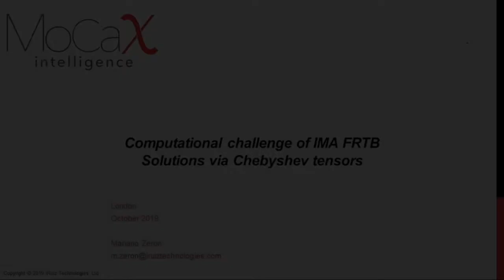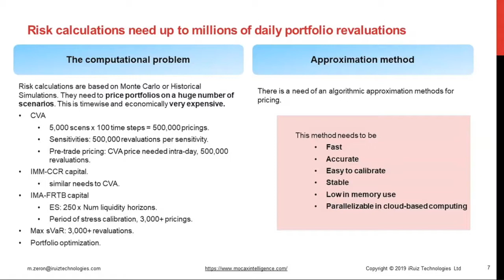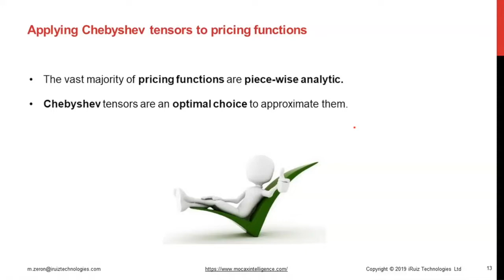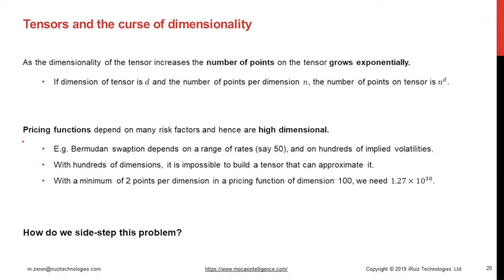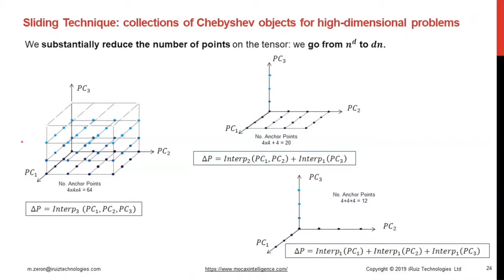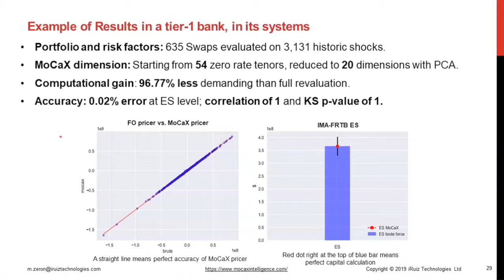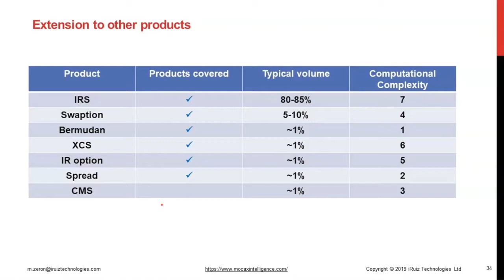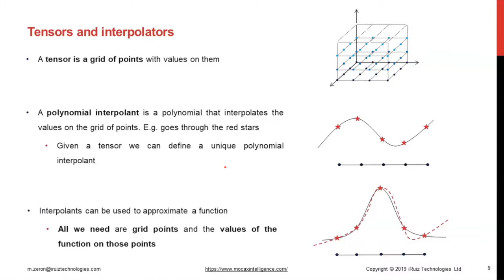Computational Challenge of IMA FRTB. Solutions via Chebyshev Tensors by Mariano Zeron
Presented by Mariano Zeron

In this talk we present results obtained within the systems of a tier-1 bank for a capital calculation within FRTB IMA, using Chebyshev tensors to massively accelerate and economise the calculation while retaining a high level of accuracy required by the regulation. This capital calculation, requires the pricing of portfolios thousands of times, which comes at a huge computational and economic cost.

We first present the main mathematical properties of Chebyshev tensors. Then we focus on why they are such powerful pricing approximators and how they can be applied to different risk calculations. Finally, we discuss and analyse the results obtained in the context of FRTB in a tier-1 bank.

*Why are Chebyshev interpolants so powerful?
-Simplicity of implementation
-Exponential convergence of Chebyshev Spectral Decomposition techniques
-Fast stable evaluation

*How to use the power of Chebyshev spectral methods within real risk calculation engines
-The curse of dimensionality
-Solutions to it: sliding technique, composition technique and Completion-Machine Learning algorithm
-Which solution is best for each application

*PoC results within the FRTB IMA framework of a tier one bank
-Real results of PoC performed in a bank
-ES and capital calculation accuracy
-Stability of the technique(s)

*Options for free software available for in-house testing and implementation